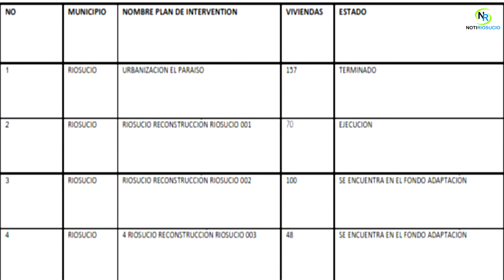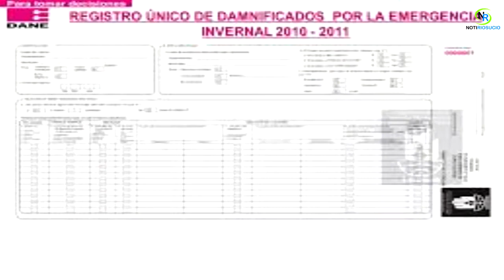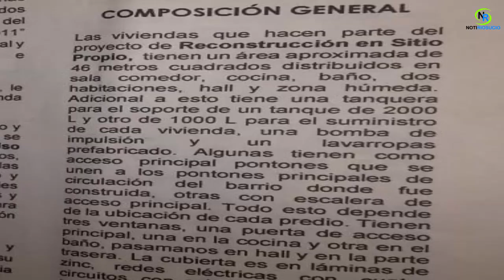Damnificados de la Ola Invernal en Riosucio, Esperan Entrega de Vivienda del Fondo Adaptación.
Damnificados de la Ola Invernal 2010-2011 en Riosucio, Esperan Entrega de Vivienda del Fondo Adaptación.

José Alfredo López, Ana Yaleisa López y Genis Yulieth Denis, son habitantes del municipio de Riosucio en el departamento del Chocó.

Ana Yaleisa, Genis Yulieth y José Alfredo, quienes hacen parte de los favorecidos bajo la modalidad de Reconstrucción en Riosucio, pese a sus grandes necesidades de vivienda viven circunstancias diferentes, pero bajo la misma realidad.

COMFACHOCO es entonces el operador Zonal del “Programa Nacional de Reubicación y/o Reconstrucción de viviendas para la Atención de Hogares Damnificados y/o Localizados en Lugares de Alto Riesgo No Mitigables Afectados por los Eventos Derivados del fenómeno de la niña 2010 – 2011”

En junio de 2018 con presencia de Iván Mustafá Durán, quien fuera el gerente general del Fondo de Adaptación para la época, s e hizo entrega oficial de la urbanización el Paraíso, que consta de 157 viviendas distribuidas en 17 manzanas.

Tal y como lo establece el recuadro que detalla los planes de intervención del proyecto para este municipio “Reconstrucción Riosucio 001” liderada por la ingeniera Katerine… que tiene a su cargo la construcción de 70 viviendas dentro de las cuales se encuentran como beneficiarios los tres protagonistas de esta historia.

Es importante anotar que Los beneficiarios del programa o personas incluidas dentro del “RUD” Registro Único de Damnificados, son personas que fueron censadas por el DANE durante la ocurrencia del fenómeno de la niña 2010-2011 (Directiva Presidencial 03 de 2011). Comfachoco, como el operador zonal no puede excluir a municipios o personas que se encuentran en los listados entregados por el Fondo Adaptación, ni incluir a municipios o personas diferentes a las que se encuentran en el mismo.
José Alfredo López Cordobán, al igual que un gran número de Colombianos, resultó dignificado por los efectos del fenómeno de la niña y a pesar de haber sido priorizado por el fondo de adaptación dentro de la modalidad Reconstrucción en Sitio Propio, su situación requiere ser atendida con mayor urgencia.

Su familia vive en un sector de alto riesgo a orillas del río Atrato, en una vivienda que amenaza con desplomarse. Tanto él, su esposa y sus cinco hijos viven expuestos, en permanente riesgo, en un estado de vulnerabilidad en una casa que se cae a pedazos, se inunda con facilidad y está a merced de las olas que producen las embarcaciones y la corriente misma del río.

Ana Yaleisa López Moreno. Es una madre cabeza de hogar, con esa determinación con la que ha sacado adelante a sus hijos, decidió ocupar la casa que el fondo adaptación le otorgó por ser dignificada por la ola invernal 2010 – 2011 espero aproximadamente un año, la casa asignada para ella y su familia estaba sin acabar, faltaban algunas paredes, detalles que en ese momento para ella eran insignificantes a la situación que padecía. Por ese se cansó de la espera e ingreso a vivir en ella.
NAYITH- Genis Yulieth Denis García, es hija de Rosalbina García Santacruz, la titular de la vivienda. Esta esta adapta para habitar o en mejores condiciones que como estaba la de Ana Yaleisa, cuando esta la ocupo. La de la familia García, está totalmente cerrada, están pendientes por terminar algunos trabajos al interior, la instalación del sistema de captación de agua que después de estar instalado se le retiró; pero sin duda lo más triste es que igual que la casa de la mama de Genis Yulieth Denis García, muchos beneficiarios llevan aproximadamente un año esperando que El Fondo Adaptación a través de COMFACHOCO les haga entrega de sus casas.
ISNARDO- Las particularidades climáticas o ambientales del municipio de Riosucio Chocó, enmarcan un modelo característico a la hora de construir viviendas. La madera es el material predominante, la estructura se construye sobre palafitos para alejarlas de las inundaciones.

Según la cartilla instructiva que reciben los beneficiarios del proyecto Reconstrucción en Sitio Propio, tras la entrega oficial de sus viviendas la composición general de cada casa consta de: Un área aproximada de 46 metros cuadrados distribuidos en sala comedor, cocina, baño, dos habitaciones, hall y zona húmeda. Adicional a esto tiene una estructura en madera para elevar dos tanques de 2000 y 1000 Litros para el suministro de agua.

Los desplazamientos y la falta de garantías de retorno permiten que el índice de hacinamiento en Riosucio, sea uno de los más elevados del país. Proyectos de vivienda como estos deberían ayudar de manera oportuna al mejoramiento de la calidad de estas vida de familias, pero a menudo, la falta de vigilancia y el oportunismo no solo retrasan el goce de tal beneficio sino que en ocasiones nunca se materializan.